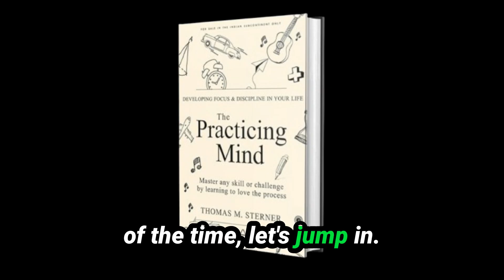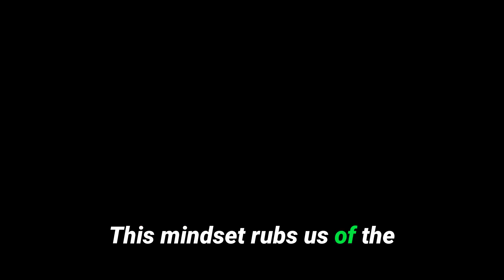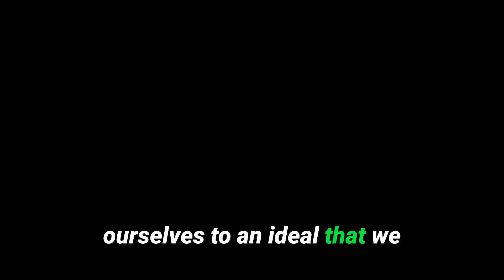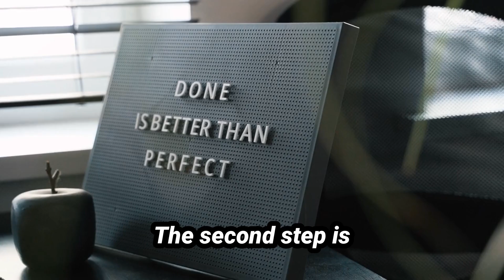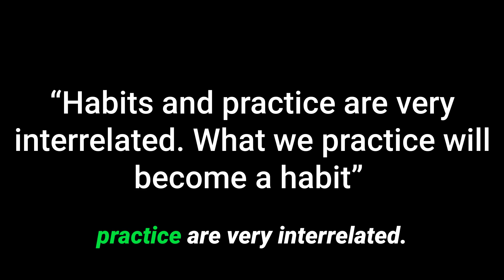How to Build Unshakeable Focus | The Practicing Mind Book Summary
This Channel is dedicated to sharing World's Best Self-help Books (Self Help, Leadership & Motivational)

In this video, I break down the powerful concepts from The Practicing Mind by Thomas Sterner.

Discover how to cultivate focus, discipline, and patience to master any skill or achieve your goals.

This summary explores essential ideas such as mindfulness, staying present in the moment, and overcoming perfectionism.
The Practicing Mind by Thomas Sterner | Book Summary & Key Insights
Learn how to shift your mindset and enjoy the process of progress, whether it's in learning, personal development, or career growth.
⭐ Key Takeaways From This Video :
• How to develop the mindset of a "practicing mind."
• The importance of patience and focus in achieving success.
• Practical tips on building discipline and self-awareness.
• How to stop worrying about results and stay in the present.
Chapters -The Practicing Mind by Thomas Sterner
00:00:00 Introduction
00:00:31 The Practicing Mind is a book
00:00:49 Practicing Mindfulness
00:01:10 Practicing mindfulness shapes who we are
00:01:28 The problem with the multitasking
00:03:03 We become more present
00:03:29 Judgment and Energy
00:03:58 Scattered brain thinking drains us
00:04:08 The first rule is to stay focused on the process
00:04:35 The myth of perfection
00:05:09 Work versus Play
00:05:36 The first step in Self Improvement
00:06:03 Every habit we form
00:06:33 Patience is a Skill
00:07:04 This habit of worrying scatters our energy
00:07:54 Moving slowly helps you stay aware
00:08:33 Final Thoughts